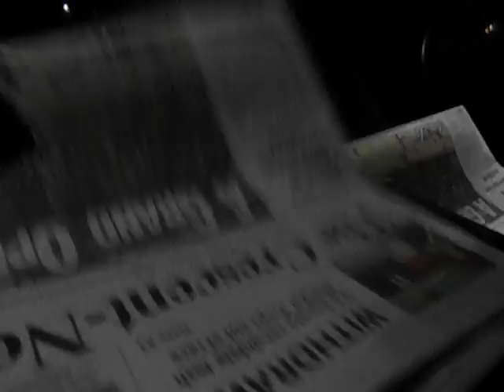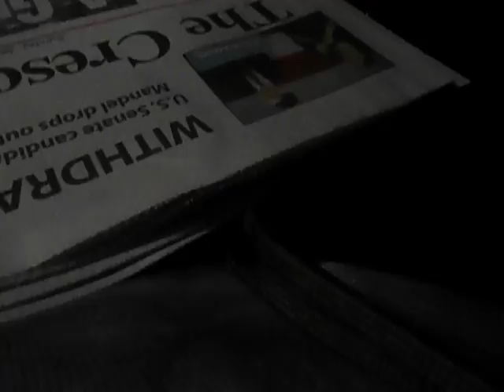putting sundays papers together